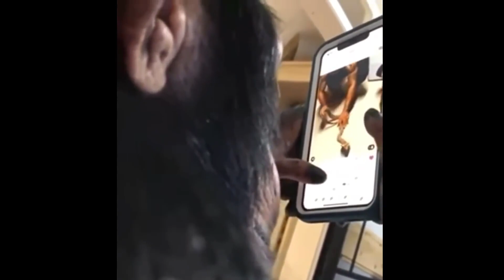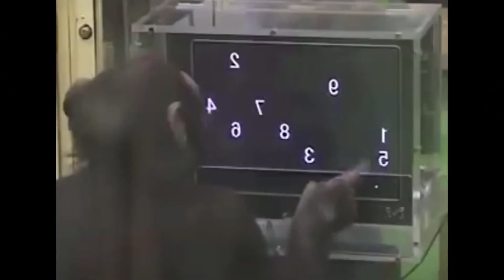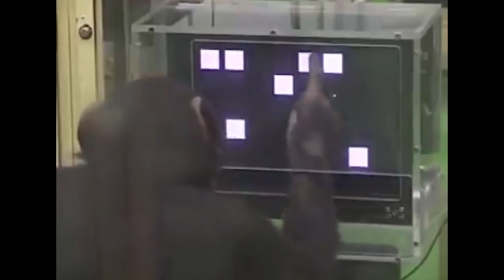Animals Filmed Having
Here are some outstanding and incredible videos of genius animals filmed from all around the world. Let me know if you enjoyed this content